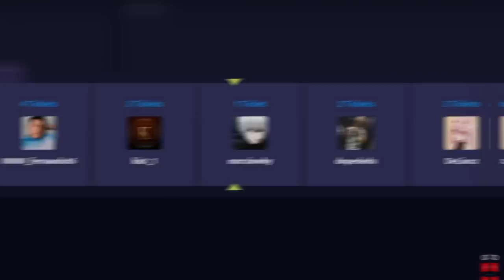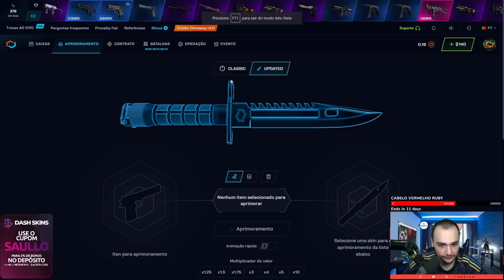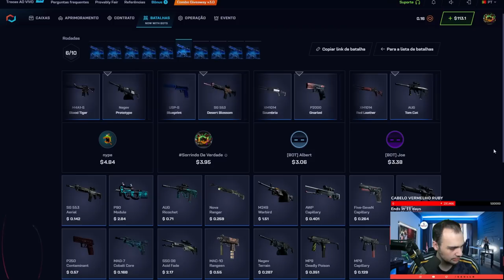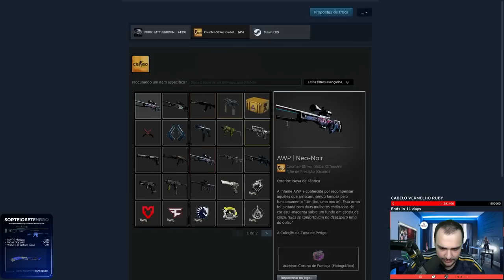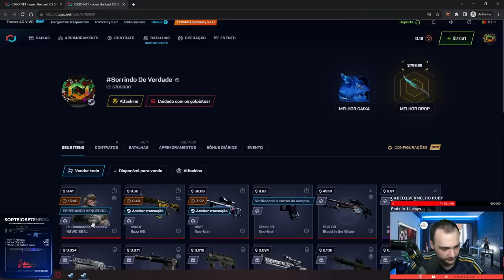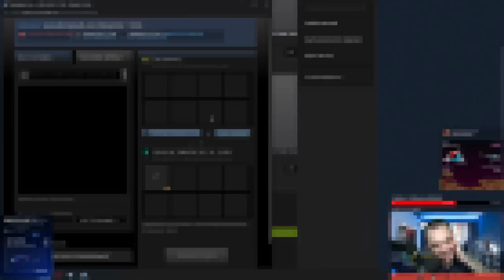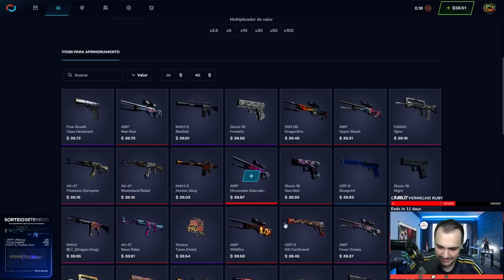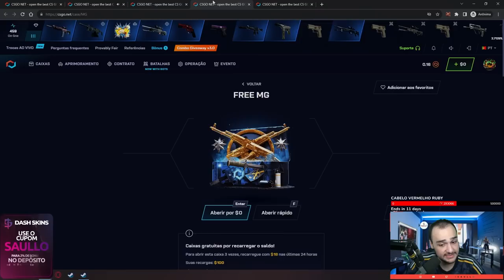Melhor maneira para LUCRAR no CSGO.Net ( versão 2023 ) 🤑